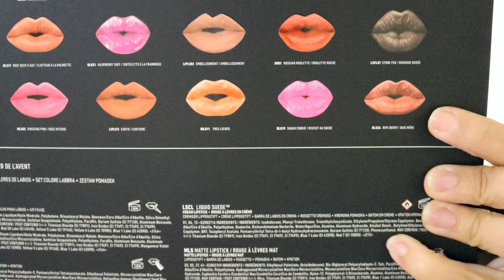NYX Advent Calendar Days 23 & 24!!!!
Hi y'all,
Here is the last two days of the advent calendar 2017!! I hope y'all enjoyed the reveals in Vlogmas Vlogs!! & If you missed it check out the playlist to re-watch those!!! Thank you for the support!! Leave me some love below!! & Until next time TTYL!!

Oh and check out the last Vlogmas Vlog if you haven't!!

Turn on your Notifications so you don't miss nothing!!!

Snap Chat {Taharaslounge}
Instagram {Taharslounge}
FB              {Taharaslounge}

*I don't own the copy rights to the music
Intro- I'm Fine CyHi the Prynce